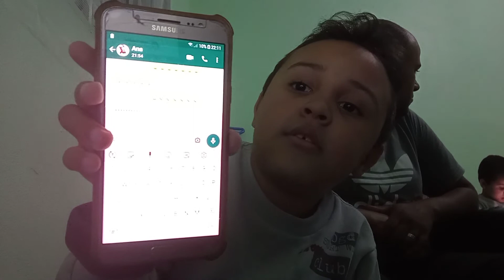Terror Love Horas amanhã Srir